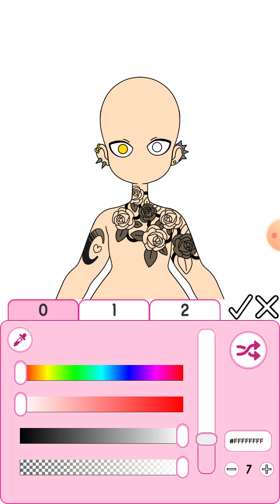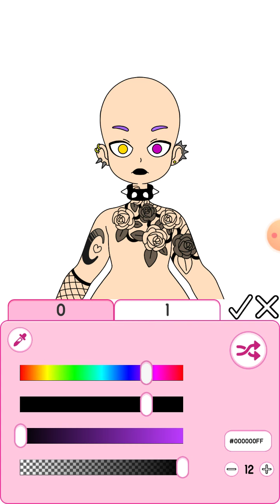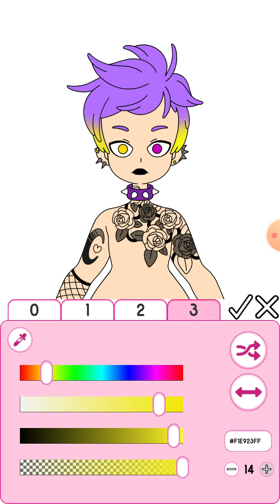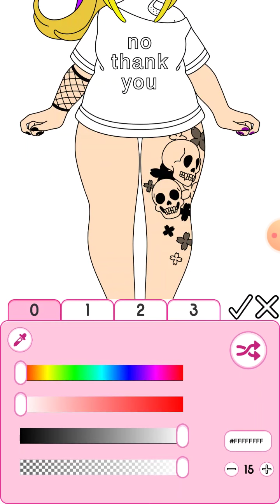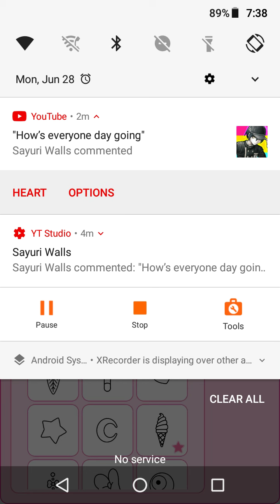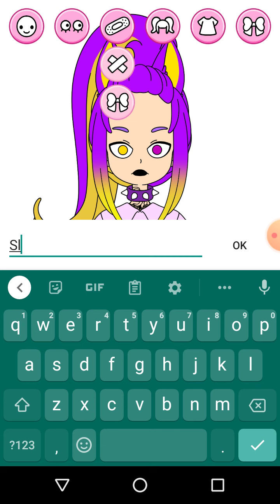June 28, 2021